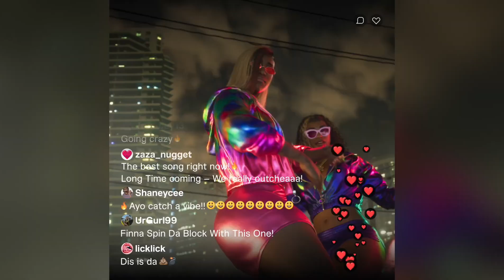GTA 6 IS CRAZY Let's Trailer Reaction 🔥